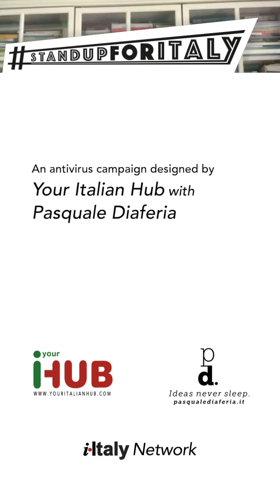STANDUPFORITALY with Federico Visconti